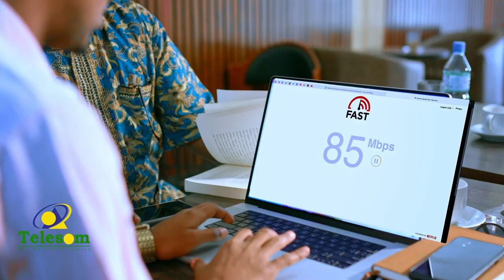Bandhigga waxbarashada Jaamacadaha Malaysia ayaa Hargeysa lagu soo gabogabeeyey